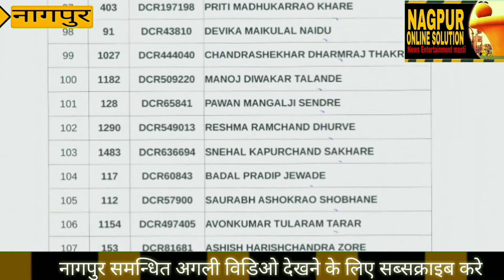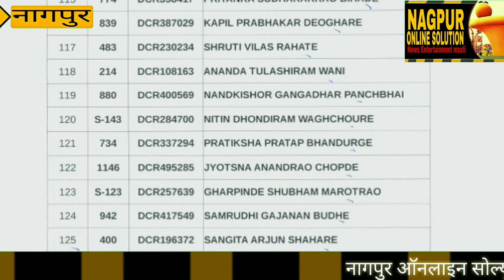Nagpur district court Approved Select list for the post of peon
नागपुर जिल्हा न्यायालय नागपुर चपरासी की लिस्ट आज 1/02/2019 को लग गई है । सिलेक्ट किये गए उमेदवार को जल्द ही जॉइनिंग लैटर भेज दिया जाएगा।